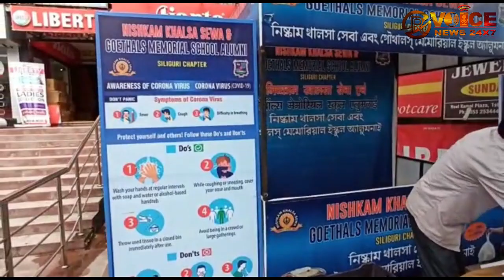Mr S. P Saluja said 30,000 package food has been distributed till now.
Nishkam Khalsa Sewa and Goethals Memorial School Alumni president Mr S. P Saluja said 30,000 package food has been distributed till now